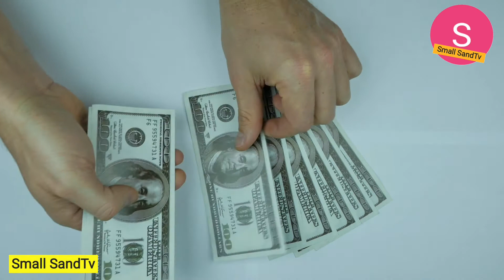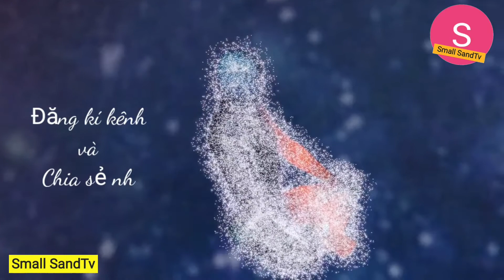SÔNG CÀNG SÂU CÀNG TĨNH LẶNG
SÔNG CÀNG SÂU CÀNG TĨNH LẶNG. Đây là video gốc bản quyền thuộc Small SandTv _ kênh chia sẻ không giới hạn những kinh nghiệm, kiến thức, lĩnh vực trong đời sống!